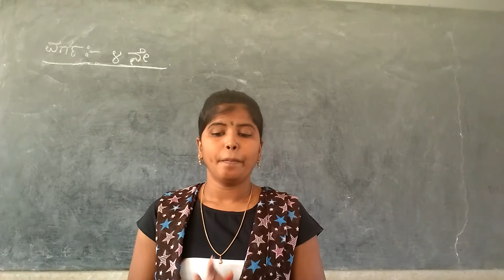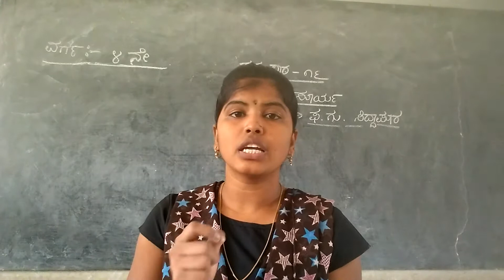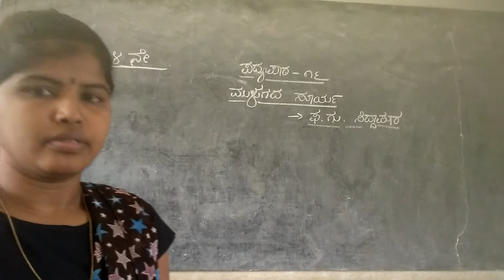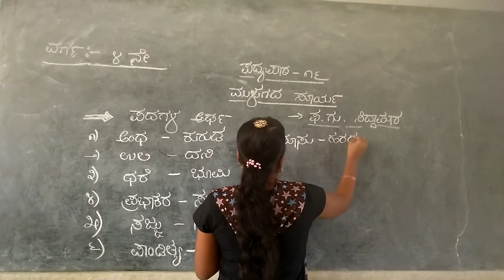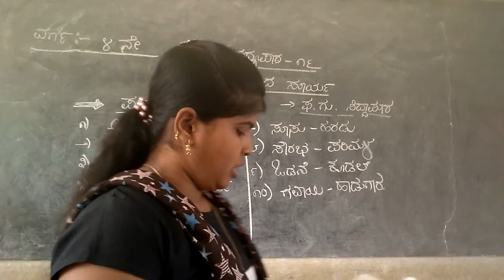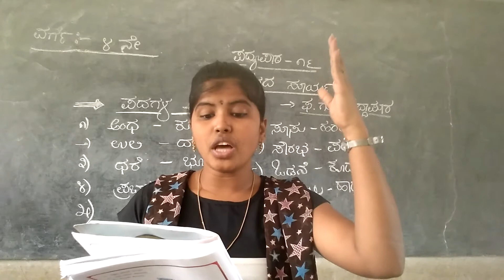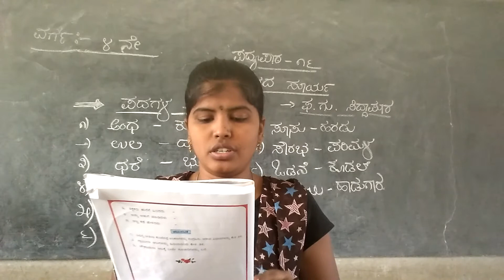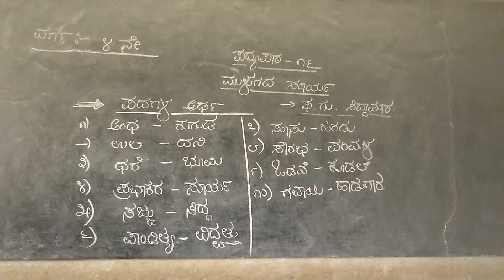CLASS - 3 KANNADA